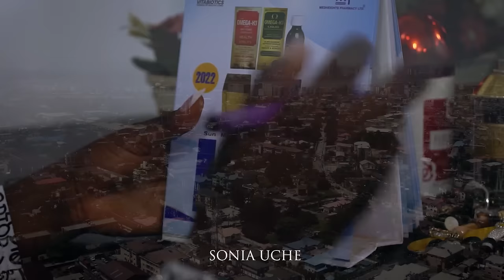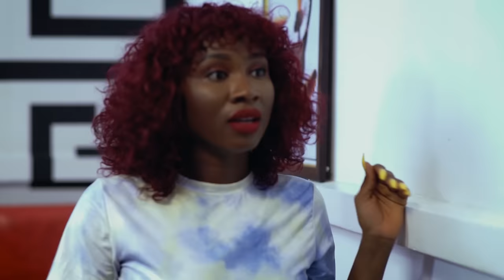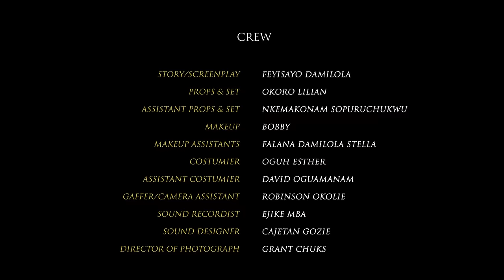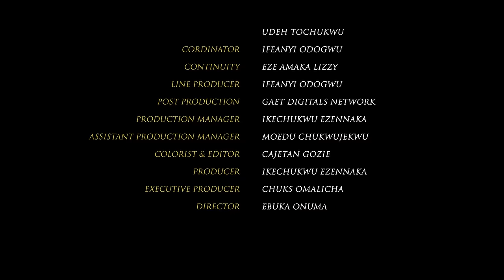Friends With Benefits: SONIA UCHE, TOO SWEET, EBUBE, JOHNSON, (BEST OF SONIA UCHE) 2023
Enjoy  this new beautiful story that will keep you glued to your screens.
It is a story that  has a lot of lessons to be learnt as usual. And guess
what? it is very hilarious .